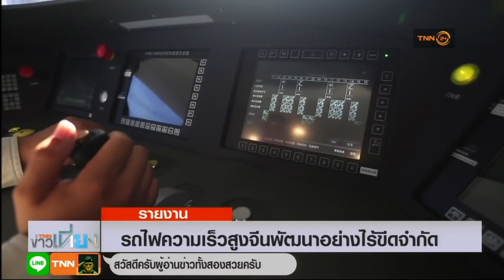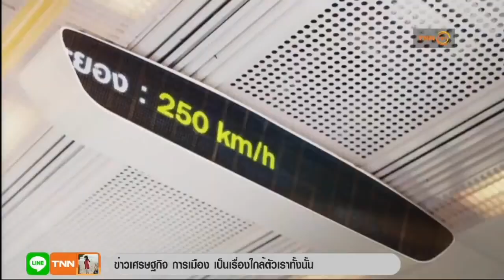รถไฟความเร็วสูงจีนพัฒนาอย่างไร้ขีดจำกัด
รถไฟความเร็วสูง โอกาสทองเศรษฐกิจไทย ตอนที่ 23 : รถไฟความเร็วสูงจีนพัฒนาอย่างไร้ขีดจำกัด

ขอบคุณคลิปจาก TNN ONLINE

ติดตามข่าวสารกับเครือเจริญโภคภัณฑ์ CP Group ได้ทาง